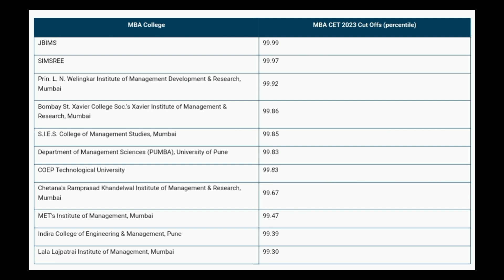MAH MBA CET Merit List 2024 | How To Check MAH MBA CET Merit List 2024